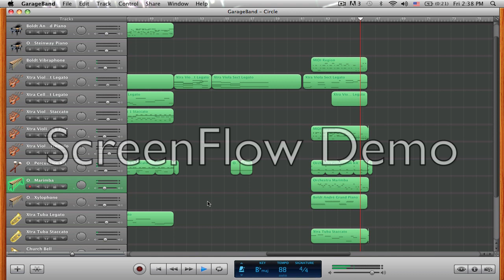The End (Original Composition)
By Gavin Song. Written on Garageband. Turn up resolution to increase sound quality.